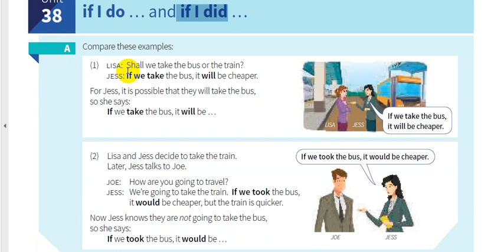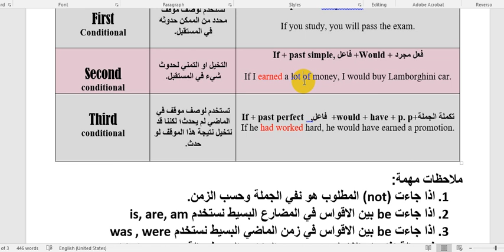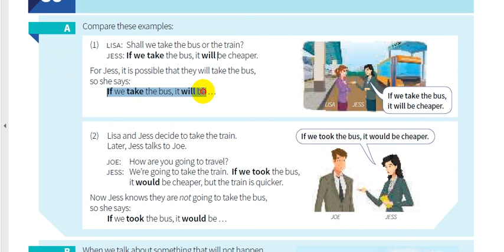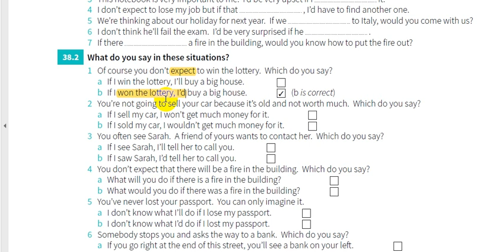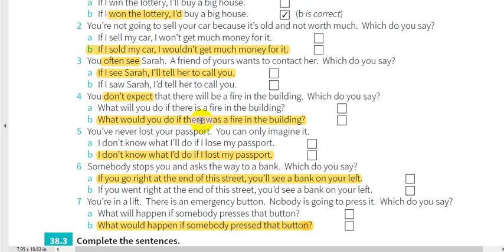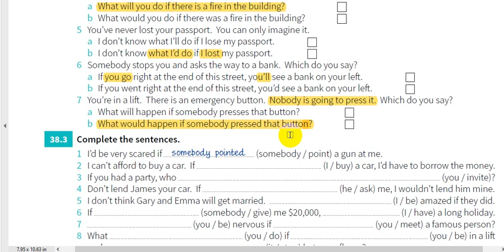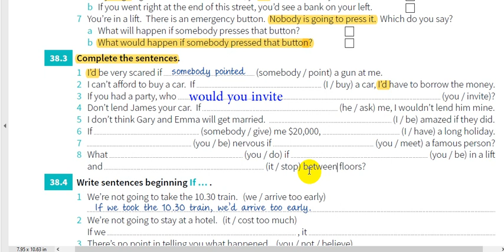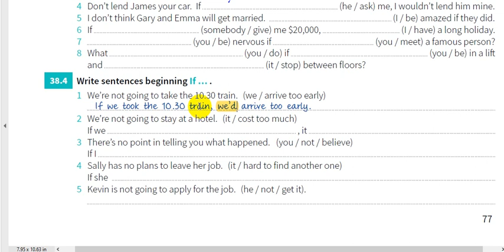38- شرح كتاب القواعد || English grammar in use 5th Edition || الوحدة 38